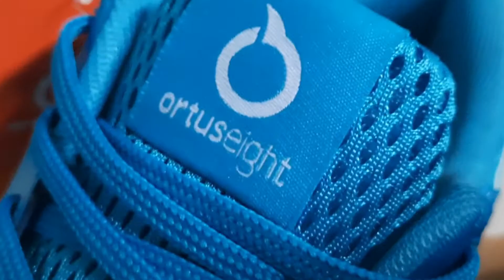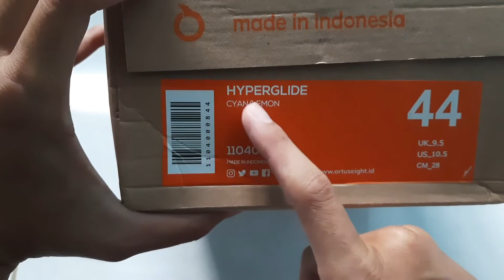Sepatu Ortuseight Hyperglide Terbaru Cyan Lemon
Unboxing Sepatu Ortuseight Hyperglide Terbaru Cyan Lemon